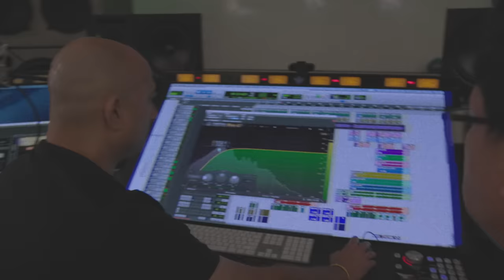Neptune - Into The Night (Official Music Video)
Music Production:
Muza
Gemini Muziq
Russel Ali

Written: Neptune

Mix and Mastered: Mike Dean/MWA

Lyrics
Fallen like the winter snow
Haven’t felt this feeling in so long
In so long…
So I thought that I should let you know
That I’m sick and tired of writing slow songs
Writing slow songs…

I let my inner demons take control
Just to see where this feeling will go
When I said I won’t
Said I won’t
Said I won’t go back
To the darkness I left behind
But I can’t keep this feeling inside
I said I won’t
Said I won’t

Said I won’t let go
And fall into the night
Swear it’s just one time
Then I’ll leave all of this behind
Guess this goes to show
I can’t say goodbye
To the life that I left behind
So I’ll go back tonight

I swear it’s just one time…
I swear it’s just…

Breaking through the surface
I forgot I could fly
I forgot how good it felt
To reach up and feel the sky
And I know and I know…
Oh I know oh I know…
I promised to myself
That I’d leave all this behind
But I never could deny
How good it felt up this high